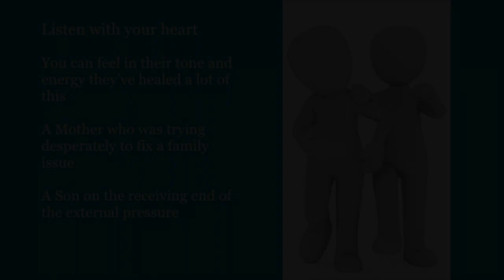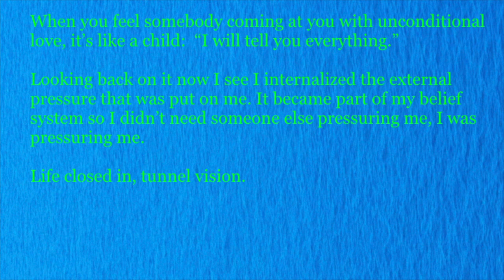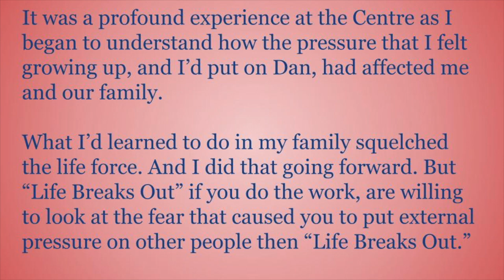Mother and Son